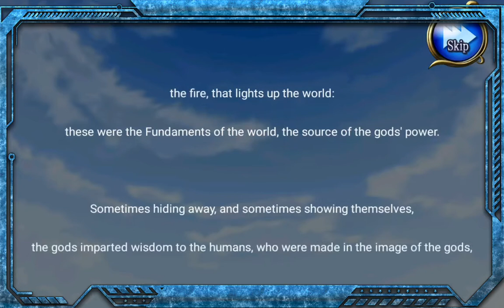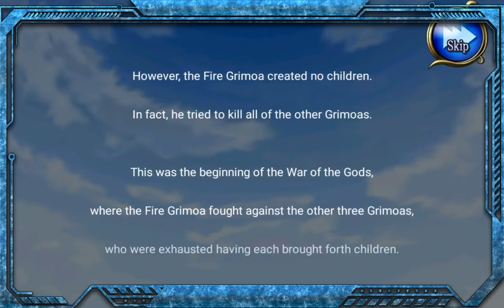Bonds Of The Skies Episode 1: Into The Coastal Forest!